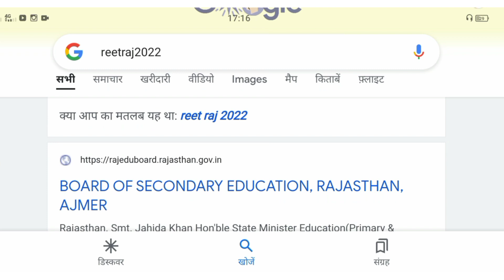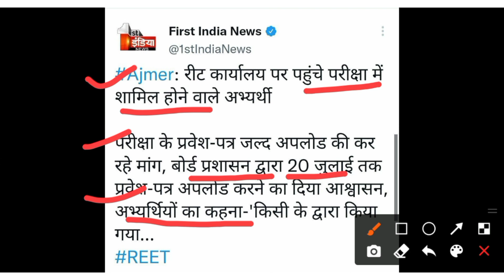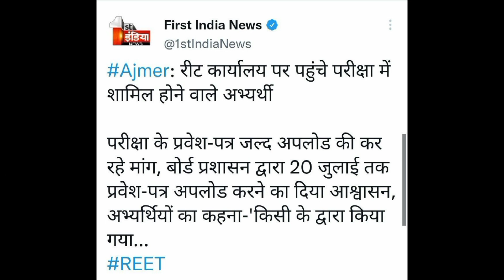रीट 2022 एडमिट कार्ड हो गए जारी | Reet 2022 admit card download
Reet 2022 notification breaking news
REET 2022 application form

@R.K. Vaishnav Utkarsh

REET Admit Card 2022 Download Kaise kare ¦¦ REET 2022 Admit Card ¦¦ How to Download REET Admit card
Reet Admit Card 2022 | Reet News Today | Reet 2022 Exam Date 2022 | Reet Admit Card 2022 Kab aayega
REET Admit Card 2022 Admit Card Kaise Download Kare ? How To Download REET 2022 Admit Card
Reet2022 exam admit card download/reet news today/reet exam admit card july/reet 3rd grade exam date
REET Admit Card 2022 | REET Admit Card 2022 Kab Aayega |